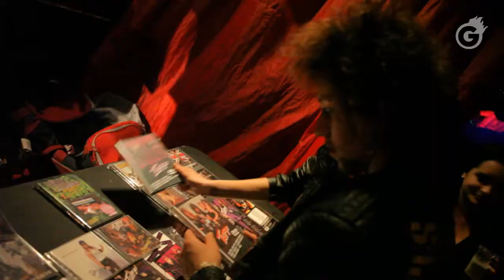TUFF INTERVIEW / ENTREVISTA - São Paulo - 2011 (legendas PORT)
Interview and excerpts of the gig in Sao Paulo
August 2011 - Inferno Club